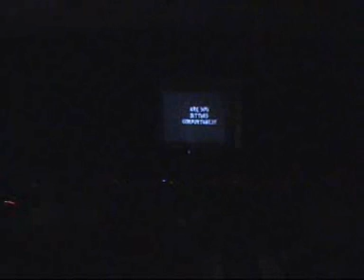The Making of Widow Twanky and the Temple of Doom Pt 4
Part 4 of 4: With 3 days to go, the Ormskirk Theatre Company enter the Civic Hall and the process of set building and final preparations begin for their award-winning 2006 pantomime, Widow Twanky and the Temple of Doom